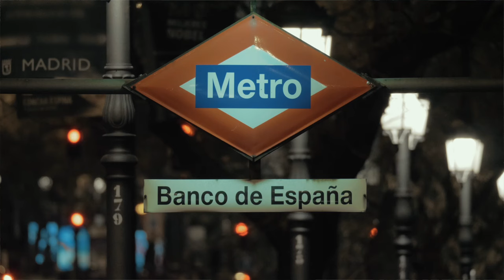Holding Company In Spagna Per Pagare Meno Tasse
Cosa è una Holding Company? Perchè la Spagna può essere una soluzione per pagare meno tasse?
Nel nostro ultimo video su YouTube, "Holding Company in Spagna per Pagare Meno Tasse", ti guidiamo attraverso i vantaggi e le strategie di costituzione di una holding company in Spagna per ottimizzare la tua situazione fiscale.

Esploriamo le opportunità offerte dal sistema fiscale spagnolo per ridurre l'imposta sul reddito e massimizzare i profitti attraverso una struttura di holding aziendale. Scopriamo i requisiti legali, le procedure di costituzione e i benefici fiscali che una holding company può offrire, consentendoti di pianificare in modo efficiente la tua strategia fiscale.
Condividiamo anche consigli pratici su come gestire e mantenere la tua holding company in conformità con le leggi spagnole.

Se sei un imprenditore alla ricerca di modi per ridurre legalmente la tua esposizione fiscale e mantenere più profitti nelle tue attività commerciali, questo video è essenziale per te. Non perdere questa guida dettagliata su come sfruttare una holding company in Spagna per pagare meno tasse e massimizzare il rendimento dei tuoi investimenti.